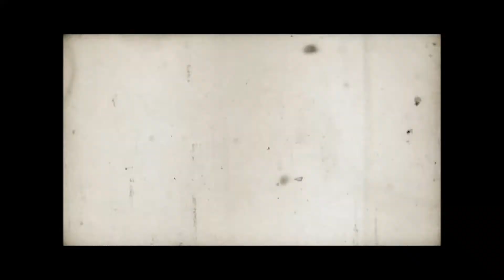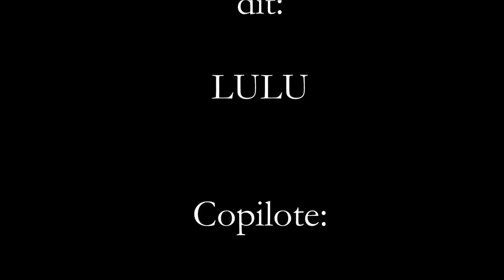Ronde du labourd 1974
Mon Père avec ses deux buggys, le premier avec un V6 Ford et le second sur base VW avec lequel il avait fait quelques courses, notamment la Ronde du Labourd en 1974 avec Raymond CATALA en copilote